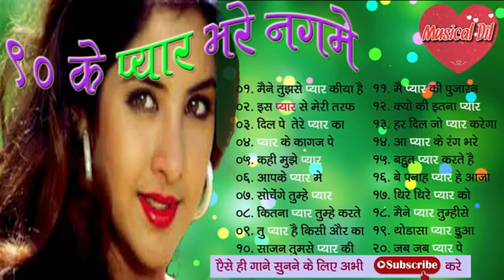90 S Ke Pyar Bhare Nagme 90 S Music 90 S Super Hit Gaane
90 S Ke Pyar Bhare Nagme 90 S Music 90 S Super Hit Gaane
90 S Ke Pyar Bhare Nagme 90 S Music 90 S Super Hit Gaane
90 S Ke Pyar Bhare Nagme 90 S Music 90 S Super Hit Gaane